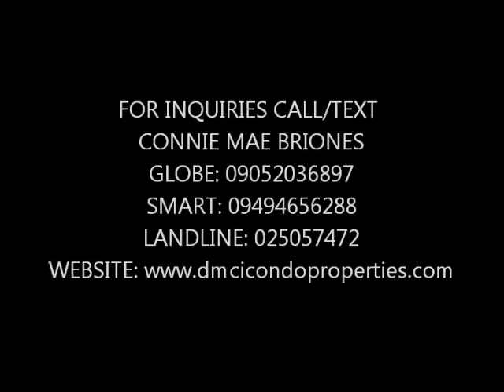CONDO IN TAGUIG | ROYAL PALM RESIDENCES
Royal Palm Residences is a Thai tropical-inspired residential community composed of eight mid-rise and two-high rise buildings, blending old world charm with modern conveniences. Nestled within DMCI Homes' Acacia Estates in progressive Taguig City, residents are treated to an impressive selection of 12 active play and 23 passive leisure amenities spread across a 1-hectare expanse.

DISTINCT FEATURES

Work-Life Balance
You need not live very far to enjoy such exquisite yet affordable luxuries. Easily accessible via C-5, it's just minutes away from Bonifacio Global City and the Makati Central Business District. Everything is easily accessible from your home in Royal Palm Residences, whether it is located in the North or South of town or just at the Central Business Districts of Makati and Ortigas.
Striking a Perfect Balance Between Two Worlds
We have incorporated old world Thai enchantment exceptionally well with the elegance of modern-day architecture. From the intricate finial roof designs and imitation of a pavilion balancing on stilts featured in the Grand Clubhouse, to the electrified security fence and area-specific Wi-Fi availability, designs employed are fully-functional, classic, yet updated with the necessities of today's lifestyle.
Well-Being of Perfect Symmetry
Find an impressive collection of 12 active play and 23 passive leisure amenities spread across a one-hectare expanse. To relax and invigorate, choose from its unique amenities like the sauna, skating rink, open playfield, exercise station, Tai-Chi grounds, and pool with interactive waterplay.
Water Features in Equilibrium
The development boasts of a multi-sensory delight that is immortalized by 1,000 sqm of various water amenities consisting of soothing leisure pools, captivating water cascades, interactive water play, and idyllic water ponds festooned with oriental foliage and Thai fixtures spread throughout the central amenities area.
A Balanced Menu of Services
Experience Thai-like hospitality, compliments of our Property Management Office. Offering value-added services ranging from utility and realty tax payment assistance to do-it-for-you services like newspaper delivery and car wash service, our Property Management team will ensure that your worries are less.
Meeting Point Between Quality and Value
Because it's a DMCI Homes project, the first triple A builder/developer in the country, you are assured of optimum value for money, exceptional features and amenities, and world-standard levels of craftsmanship and quality borne out of more than 50 years' worth of experience in the construction and development industry.